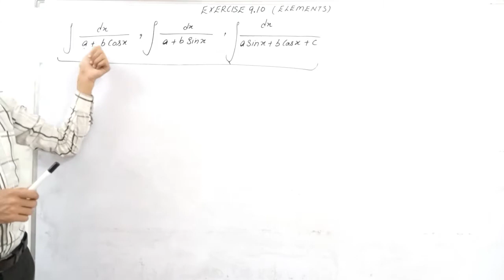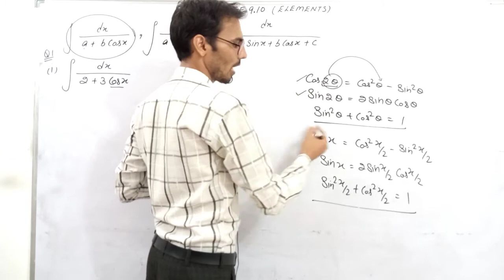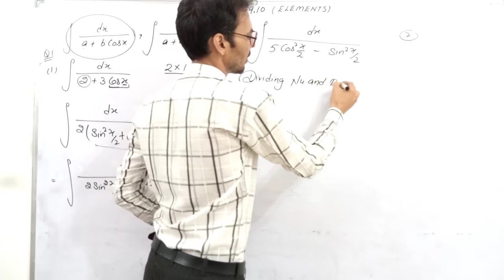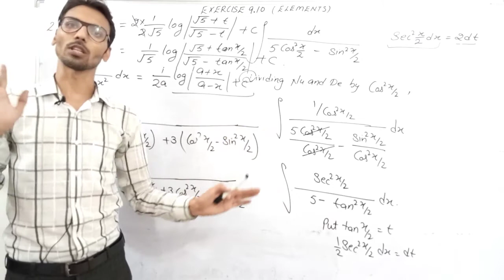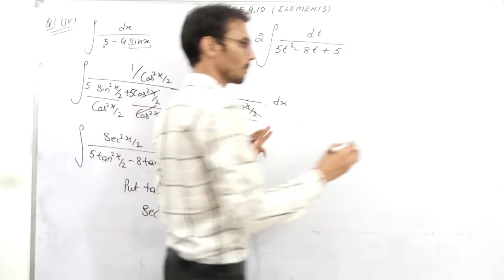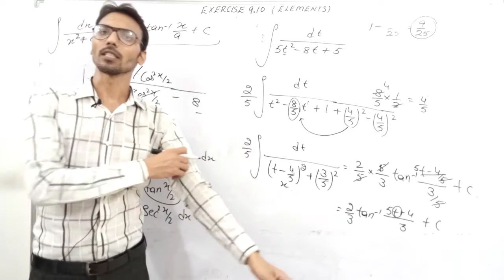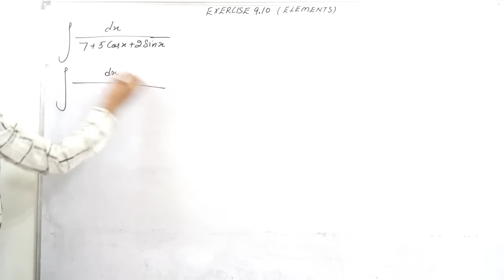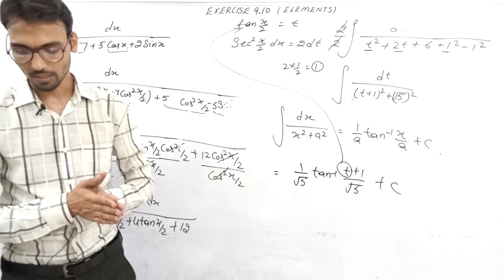class 12 maths| integration of the type dx / a + bcos , dx / a + bsinx and dx / asinx + bcosx + c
integration of the type dx / a + bcos,dx / a + bsinx,asinx + bcosx + c,integration,Class 12 elements math solution chapter 9,calculus,class 12 maths chapter 9,elments,elements solution,maths class 12,integration class 12,class 12 maths elements exercise 9.10,class 12 maths element chapter 9.10,1 / a + bcos,1/ a + bsinx,1/asinx + bcosx + c